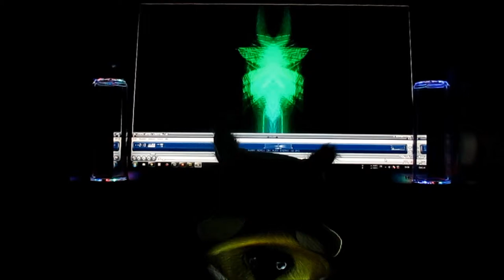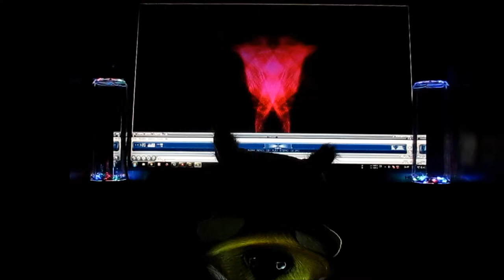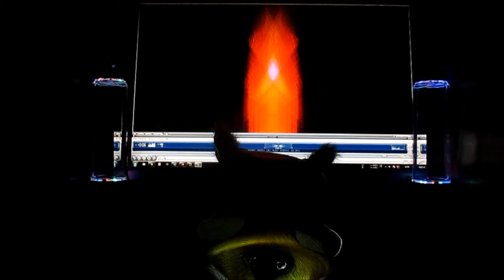Cro - Easy Halloween Remix 2014